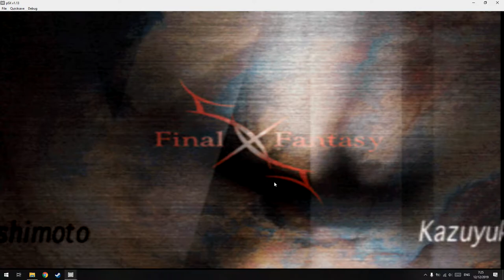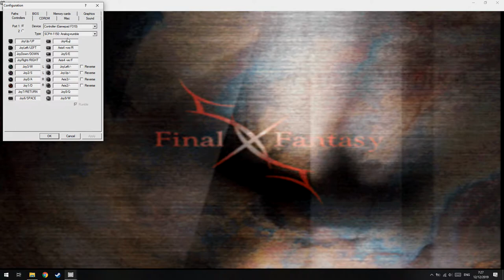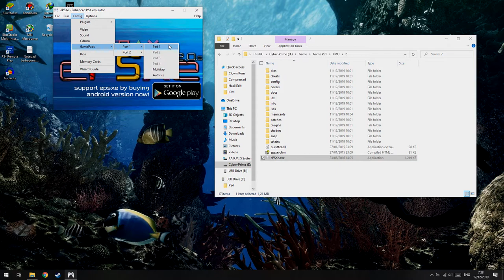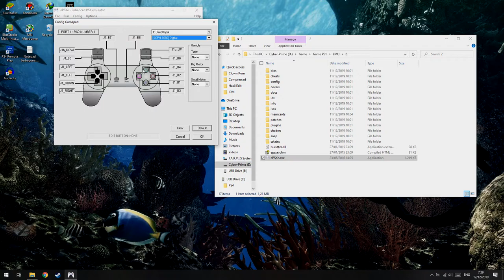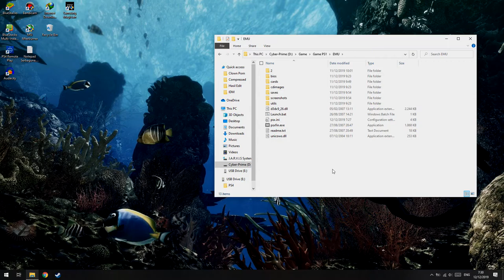Cara Mengatasi Stick Tidak Berfungsi di Emulator PS1!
oke pak,kali ini guwek akan memberikan sebuah video tutorial bagaimana cara mengatasi stick/controller tidak terbaca di emulator ps1,tapi jika menjalankan game lain,dapat berfungsi atau terbaca.

PSU : Gardu Listik
VGA : Bawaaan Mobo
FAN : Kipas Turbin
Processor : AMD Athlon x64 0.1 GHz
Motherboard : Motherboard Mati
HDD : Harddisk PS2
Casing : Kardus&Triplek
Monitor : GG 55 inch Curved Edition
Memory: 128MB Cap Tiga Setang
Headset : Samsul Wireless Edition(Emang gak ada kabel,karena digunting)
Mouse: Virtual Mouse
Keyboard: Virtual Keyboard
Kursi: Kursi Taman